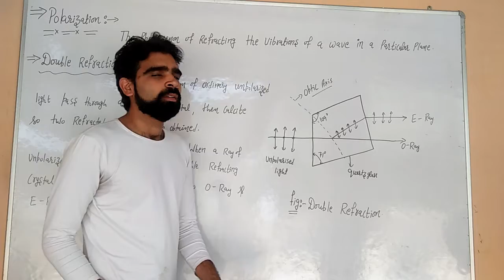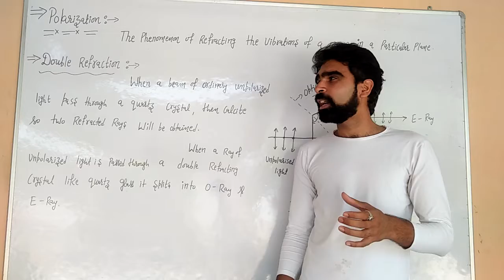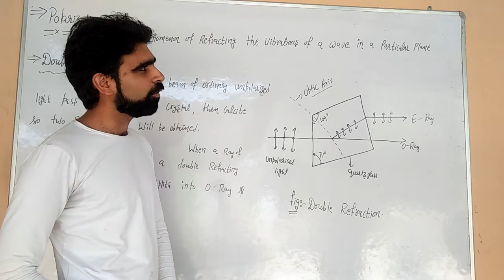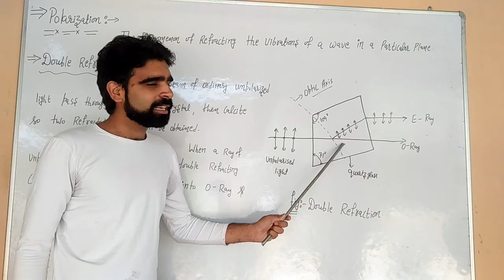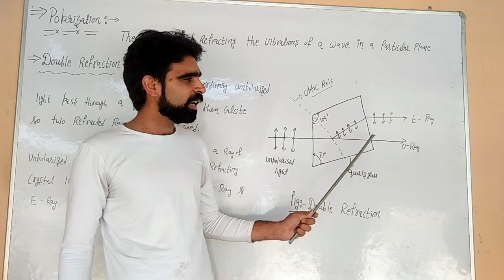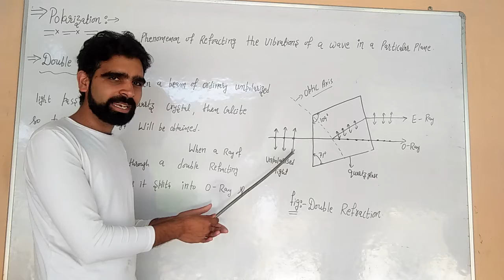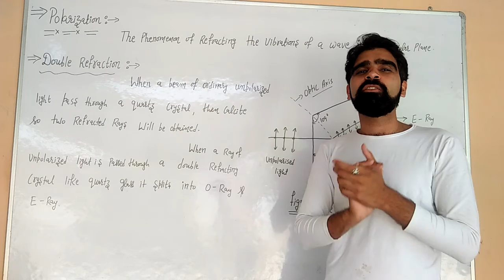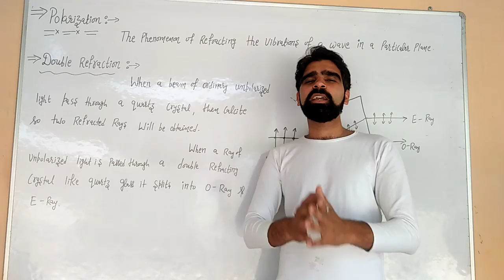Polarization and Double Refraction